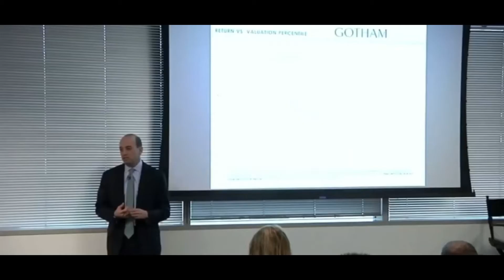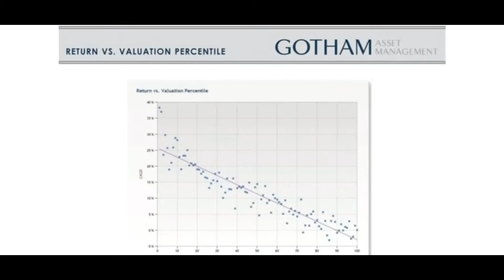Joel Greenblatt - How to Achieve 40% Annual Return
Joel Greenblatt born December 13, 1957 is an American academic, hedge fund manager, investor, and writer. He is a value investor, alumnus of the Wharton School of the University of Pennsylvania, and adjunct professor at the Columbia University Graduate School of Business. He runs Gotham Funds with his partner, Robert Goldstein. He is the former chairman of the board of Alliant Techsystems (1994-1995) and founder of the New York Securities Auction Corporation. He is also a director at Pzena Investment Management, a high-end value firm.

Wall Street Investor Channel is made for people that want to learn about investing, selling, business tips, tricks, etc from the best of the best. Either you are a beginner or an experienced investor and you want to learn fast and easy this is the place to learn more from people like Warren Buffett, Charlie Munger, Peter Lynch just to name a few.